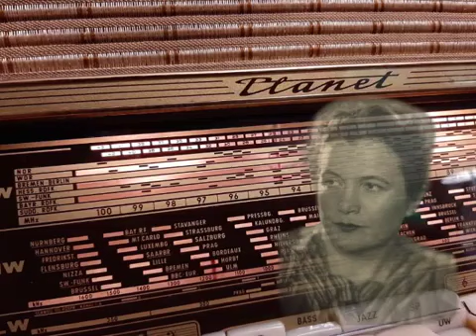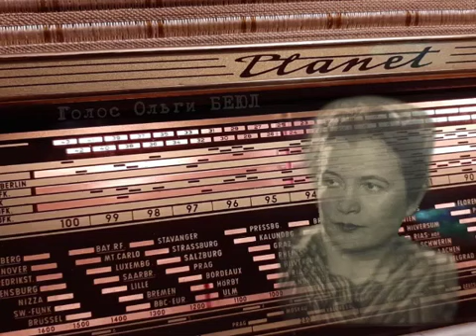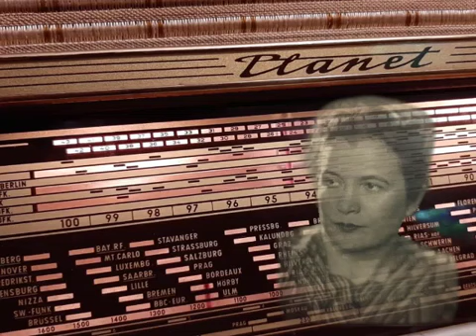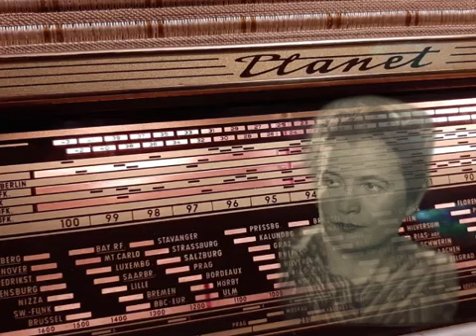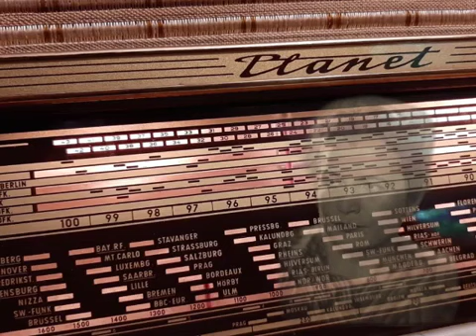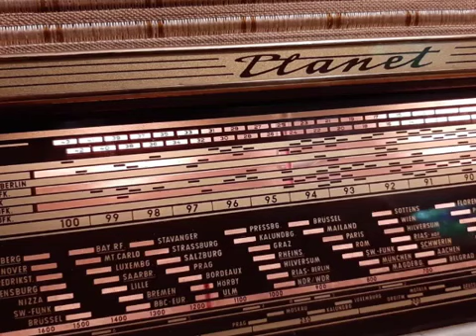Антон ЧЕХОВ "Цветы запоздалые". Исп. Ольга БЕЮЛ. Запись 70-х гг.